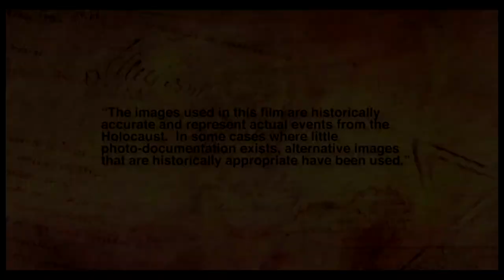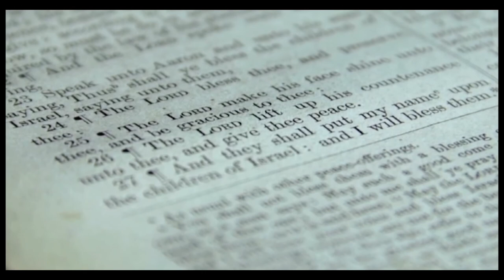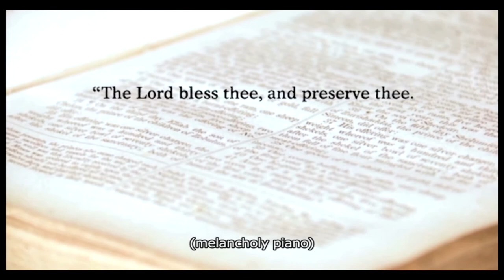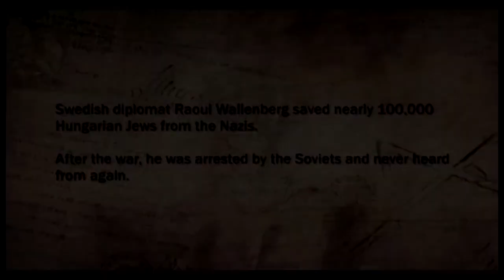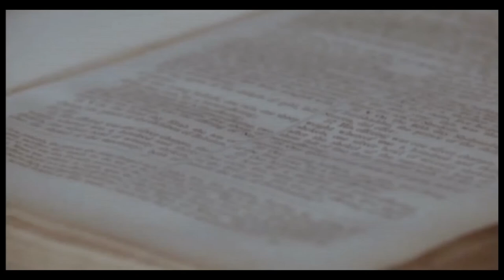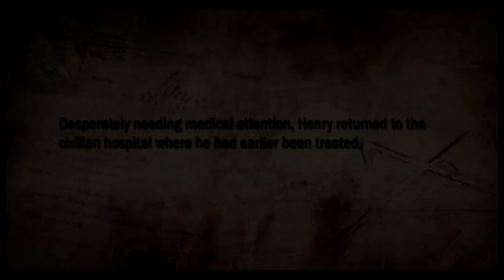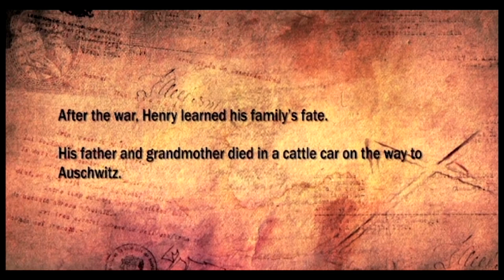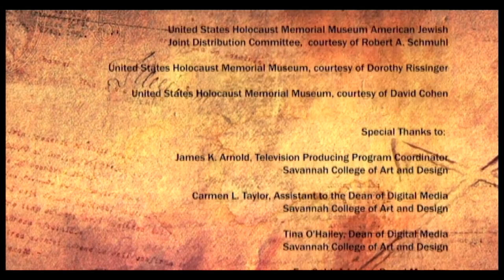Unforgettable Stories from the Holocaust: Bearing Witness Henry Friedman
Henry Friedman was born in Romania on May 19, 1923. He had a happy life with his brother and sister, playing with the neighborhood children. None of the other children singled him out for being Jewish. All of this changed in March 1944, when the Nazis occupied the country. Henry and his family were forced to wear the yellow star and at the age of 21, he was rounded up for slave labor. He is wounded by shrapnel during the war and is taken to a cemetery and lined up in front of a firing squad, along with three other prisoners. In pain, Henry blacks out just as the firing begins. The Nazis think he is dead. The other prisoners, who were shot and killed, fell on top of him - keeping him warm during the freezing night. He woke the next morning, wounded but alive.